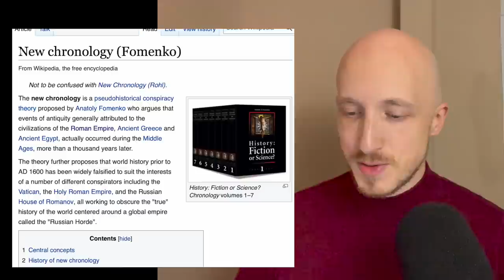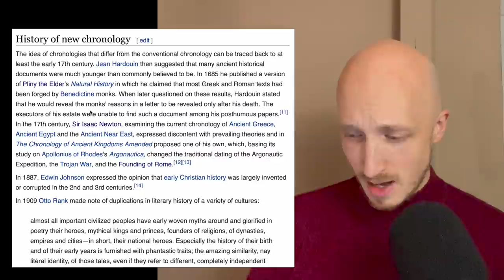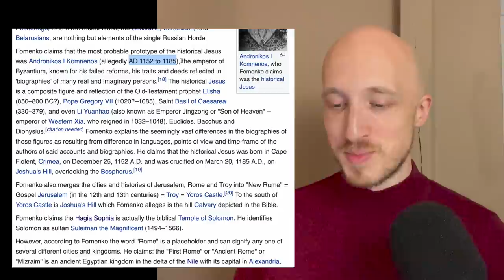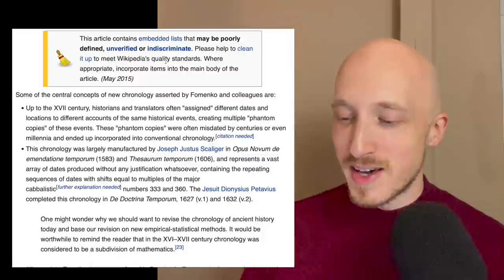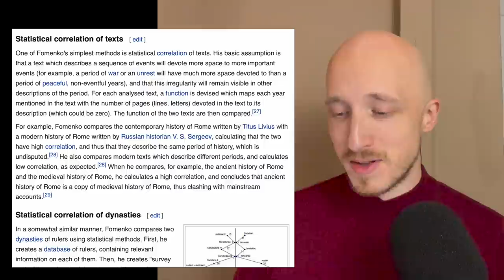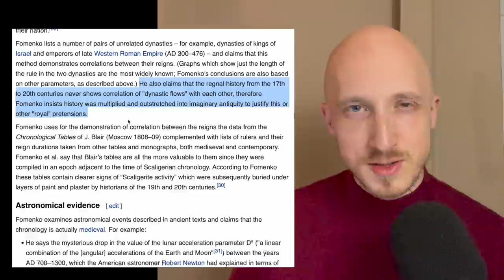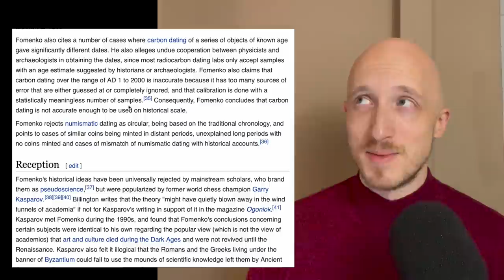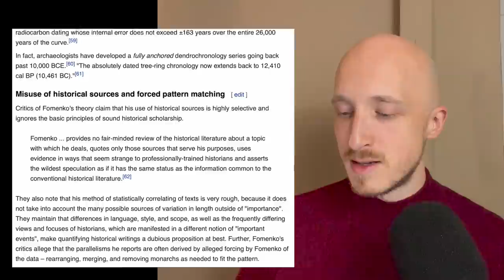The "New Chronology" is crazier than you might think 🐻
How crazy can pseudo-history get? Very crazy!
The New Chronology is a theory proposed by Russian mathematician Anatoly Fomenko, whose principal notion is that all of ancient history actually occurred during the Middle Ages. How crazy can this get? Watch and find out!

00:00 Intro
00:55 World of Antiquity
01:18 What is the New Chronology
02:20 Central Concepts
04:15 Percentage of Believers
04:58 History of the New Chronology
06:41 The Notion of Uncertainty
07:45 Why Mathematicians Make Better Historians than Historians
08:07 The Marxist-Leninist Way of Life
09:36 The “Real” Jesus
12:54 The "True" Date of the Founding of Rome & Specific Claims
16:09 Reuchlin Strikes Again
17:28 Fomenko’s Methods (to His Madness)
22:15 Thucydides lived in the 11cAD
23:21 Rejection of Coming Dating Methods
27:03 Reception
29:06 Corroboration…Get it? CONCLUSIONS